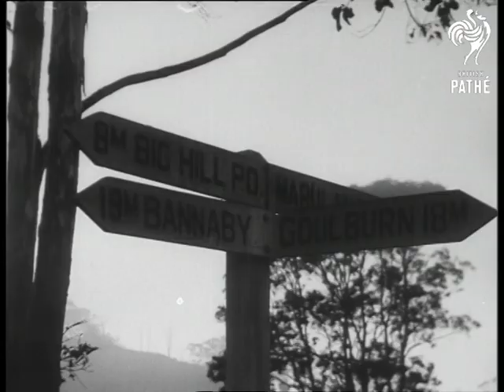Redex Car Trials - Thrills In Darwin - Sydney Hop (1953)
Redex car trials. Australia.

Various shots of the Cinesound Review car moving along dusty roads in Southern Australia Shots of some of the drivers involved at Tennents Creek including Jack Jeffreys and Jack Davies. Various shots of the Australian outback. L/S of Australian cameraman and other sitting under large rocks. L/S of the small town of Alice. More shots of car moving along dusty roads.

CU Australian cameraman. LS Car pulling into Kingoonya. LS Car along dusty road. LS Car passing a broken down car. LS and GV Lake Hart. LS Tyres being changed on car by floodlight. LS Car at night being checked by security guards in the Woomera rocket area. LS Car along dusty road. LS Car driving over dried up river bed. LS Approaching Adelaide road sign.

LS A camel watching cars passing. LS Aborigines waving. LS Cars negotiating bumpy road. MS Kipling boys waving. LS Car driving through small town. LS Crowds waving (from travelling car). LS Cars travelling through night. MS Car through a crowd at night. CU Mrs.Conway. CU Road sign. LS Car driving up at check point and leaving. LS Montage of cars passing camera in wooded country.

LS Cars driving through woods. LS Two cars stranded in water. LS Car arriving at time point. LS Crowds in Sydney street. LS Australian Kipling arriving. MS Crowd scenes. LS Crowd applauding car. LS Other cars arriving in. LS Cinesound camera crew on car arriving. LS Cars pulling in, including the winner Ken Tubman. (F.G.)

Cataloguer's note: Australian Cinesound Review item.
 FILM ID:2506.02